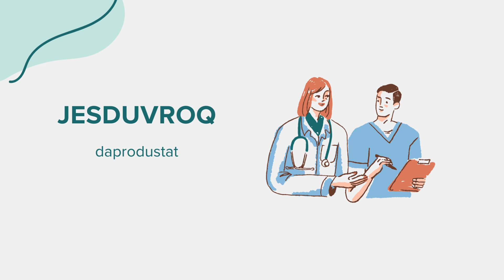Jesduvroq (daprodustat) - Drug Rx Information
General information regarding Jesduvroq (daprodustat). Content created leveraging AI with the goal of bridging access across communities. Please flag any suggestions or errors in the comment section. Thank you!